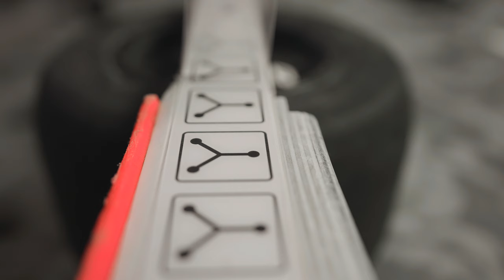Fresh Rails | Flux Mvmnt | OneWheel | A7S III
Put on some fresh Flux Mvmnt skins and hit some of our favorite trail on the onewheel. Filmed on the A7S III / Mavic Mini.

Huge shoutout to Zak for the film hands!

TOOK.